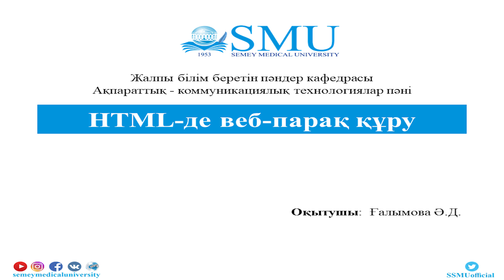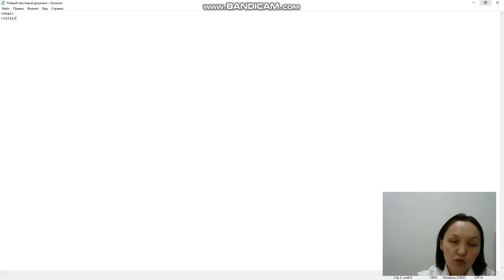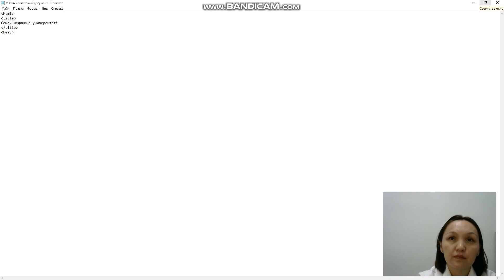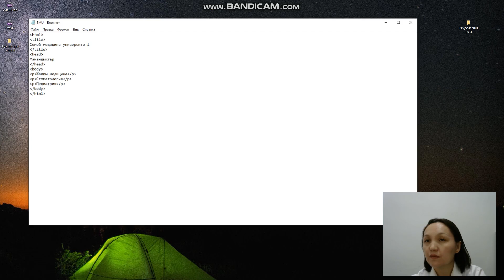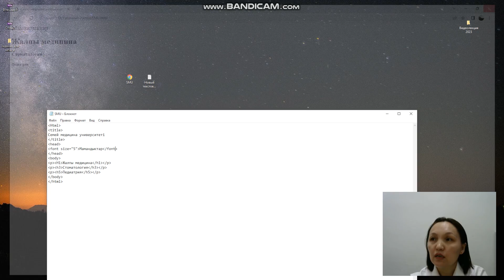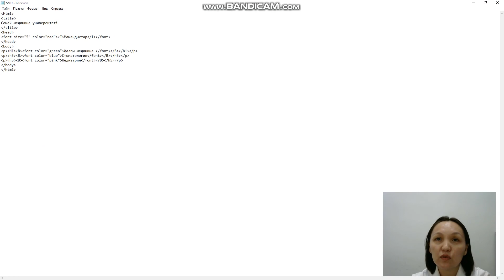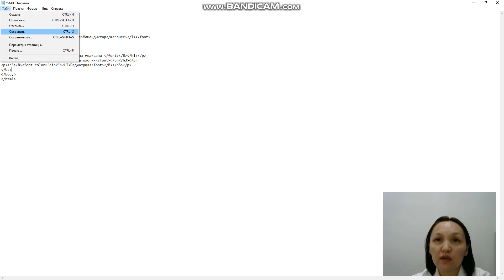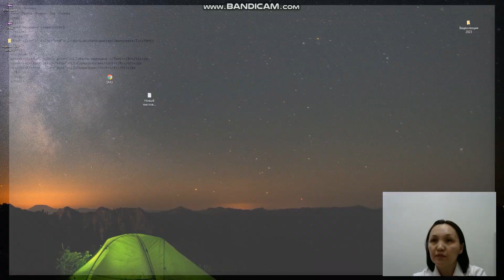HTML тілінде веб бет құру